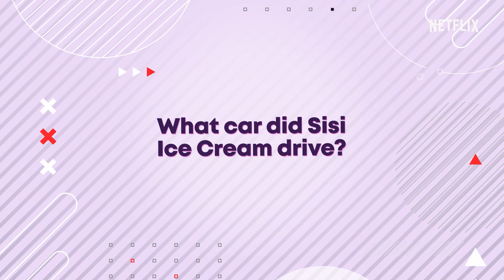Memory Lane | Chief Daddy | Netflix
We asked Beverly Naya and Mawuli Gavor a few questions about Chief Daddy 1 to see how well they remember it. What would you rate them? 😅

Chief Daddy 2: Going For Broke launches January 1

The Beecroft family are ready to spend all of Chief Daddy's inheritance, but not if the CEO of his company has anything to do with it.